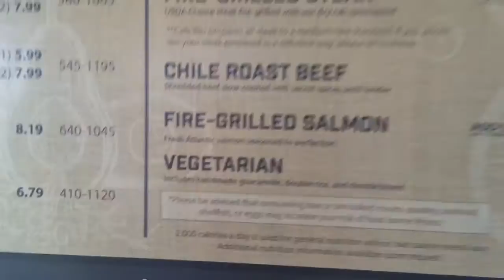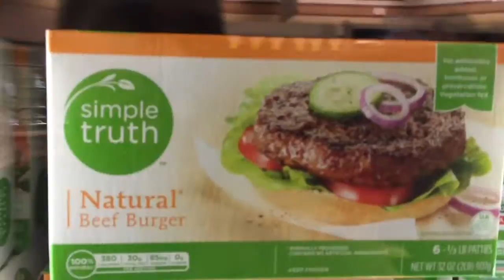Just A Friend And Shopping (unbanned Version)